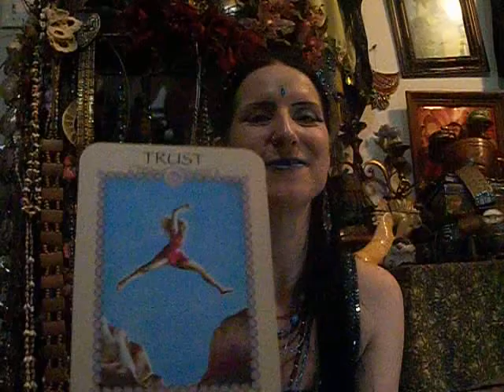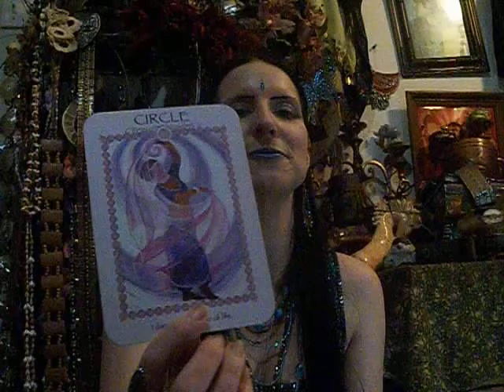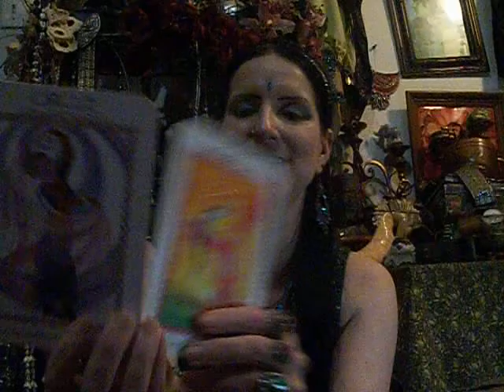General Dance Energy Manifestation In March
A brief and general reading on the dance energy for March.

Deck:
The Belly Dancer's Treasure Pack